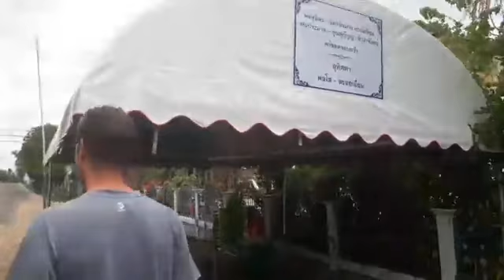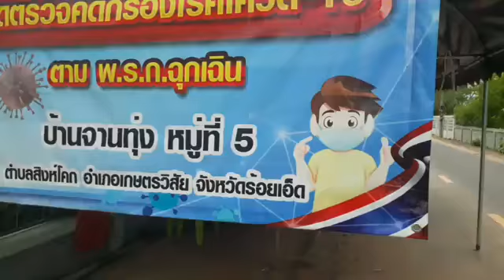je part découvrir un village en Thaïlande avec Antoine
Gagnez un séjour de 3 jours d’hôtel pour deux en Thaïlande  comment jouer ?
3 activez  la petite cloche
4 partagez la vidéo
5 allez sur ma page Facebook  pour vous inscrire voilà  le lien
Réalisez un voyage 100% personnalisé et authentique. Demandez un devis gratuit, et partez à la découverte de la Thaïlande inconnu des touristes l’issan avec ERIC THAILANDE pour votre réservation au bouddha bungalow à bientôt en Thaïlande